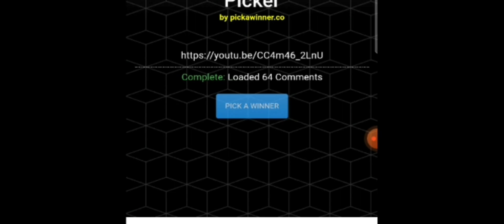1000 a coin giveaway, Shadow vs Shadow. Mr_Das vs Sunny_YT. Mech Arena